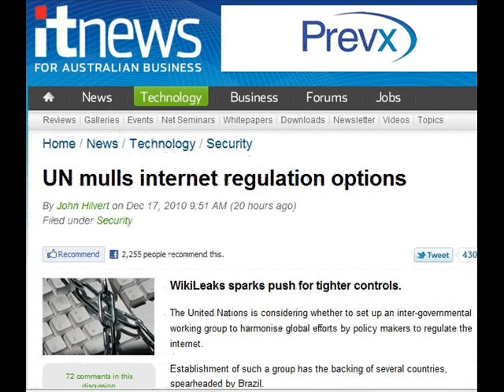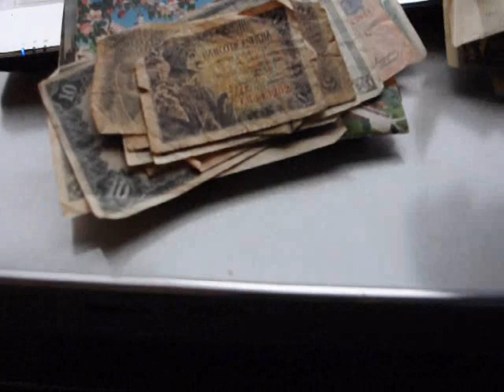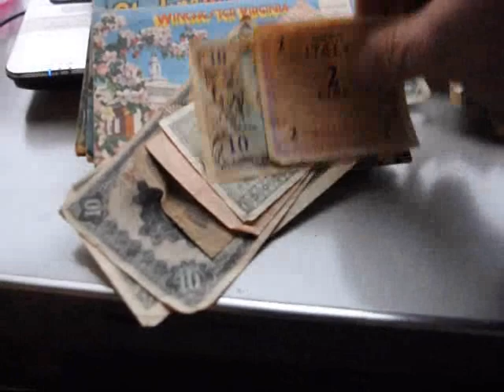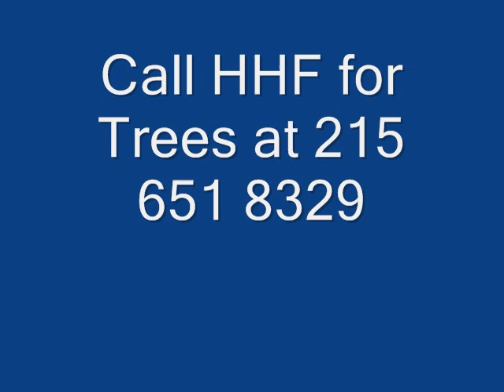Internet Freedom is at Risk Who what where and when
HHF Reporting 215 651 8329 the Snowe-Dorgan bill, or similar legislation that restores the three guiding principles of Internet freedom and innovation, ...
restore-strong-net-neutrality-pro - Cachedplease help restore my internet freedom - Your Freedom - Forum4 posts - 3 authors - Last post: Aug 15
Subject: please help restore my internet freedom. rj and chris my freedom of the internet has been stolen in my office with the installation ...
"Fake Net Neutrality" Scheme Threatens Internet Freedom | Save the ...Dec 2, 2010 ... Fails to restore the FCC's authority over Internet service providers It is not internet freedom but it what we need to keep from ...
freedom - CachedFCC Chair Genachowski's Fake 'Net Neutrality' Scheme Threatens ...Dec 1, 2010... Scheme Threatens Internet Freedom, Digital Democracy | The Nation Fails to restore the FCC's authority over Internet service ...
threatens-internet-freedom-digital-dem - CachedOn Legislating Global Internet FreedomJul 27, 2010 ... Global Internet Freedom will be best served by governments of all ... to promote freedom of expression on the Internet, to restore public ...